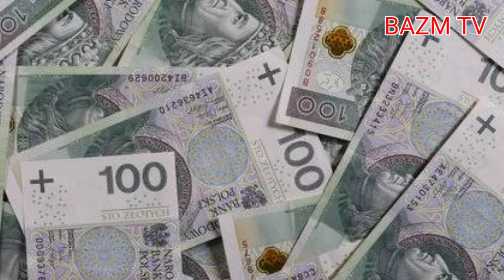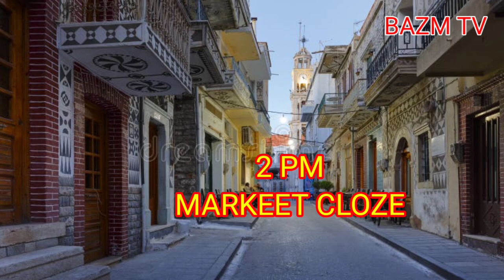Poland | How did the Poland progress? | Poland kaisa mulk hai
I have covered these topics:
poland
poland country
poland city
poland visa
poland tour
poland kaisa mulk hai
poland study visa
poland work visa
poland 40 war
poland progress
poland girl
poland tour place
poland cheese pizza
poland world war 2
poland population
poland and yahudi
poland and hitler
poland expalain muhammad ramzan